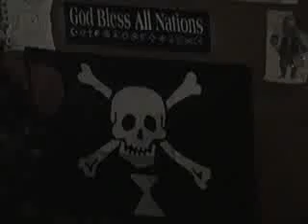Bone Poets Part 3- February 2010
Recorded Live at SoulFood Books
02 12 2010 PM 09:15